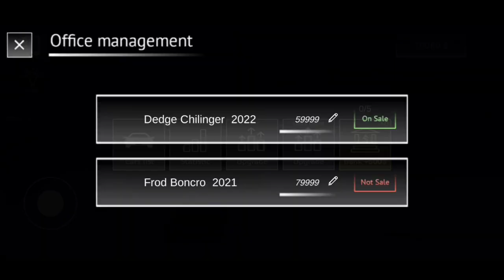I Bought a Sports Car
In today's video we are driving car simulator for sale. In this I buy a sports car (Dodge Challenger) and sell this car.